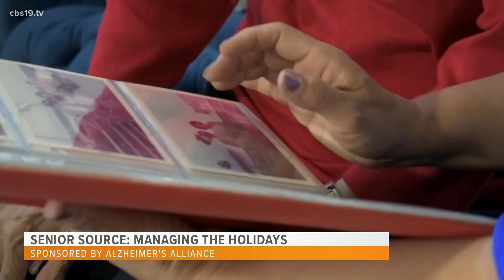SENIOR SOURCE: Caring for those with Alzheimer's disease around the holidays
Our Senior Source partners, the Alzheimer's Alliance of Smith County have some tips to help.